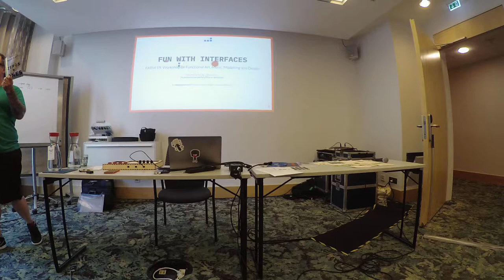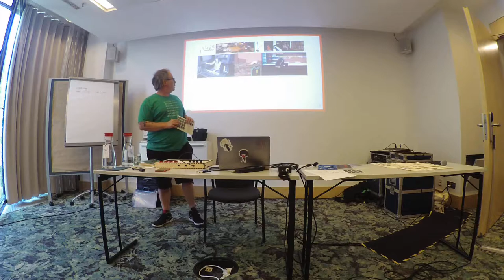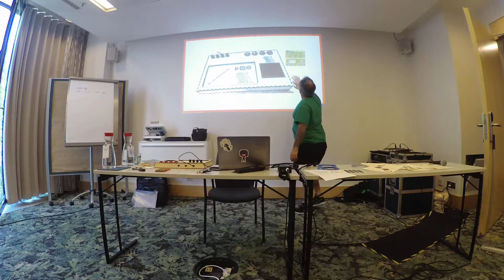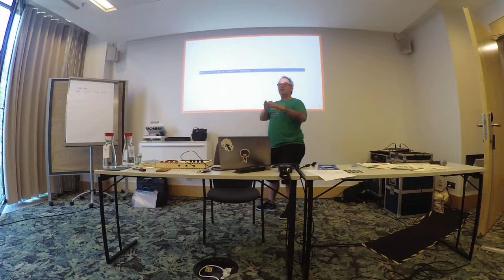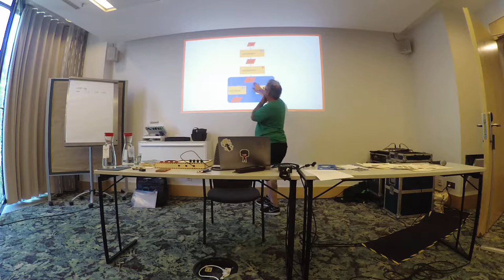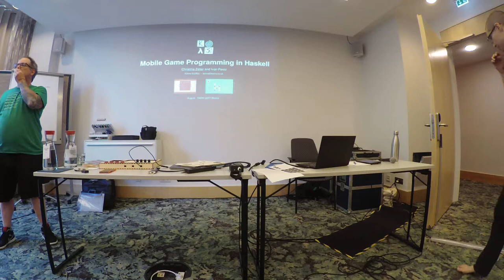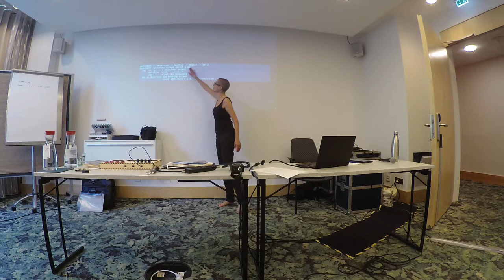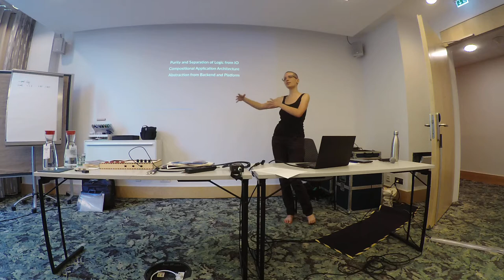Benedict Gaster: Fun with Interfaces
7th ACM SIGPLAN International Workshop on Functional Art, Music, Modeling and Design (FARM)